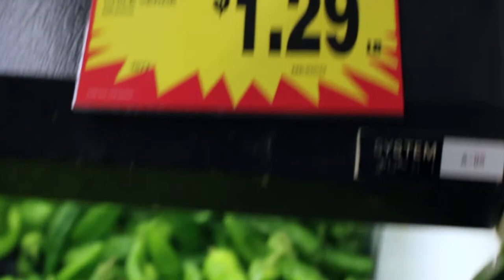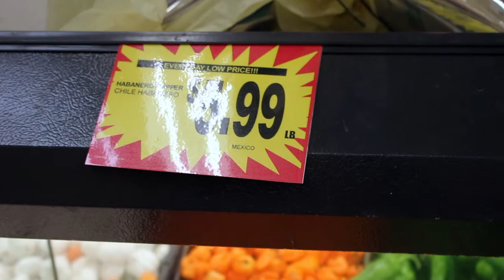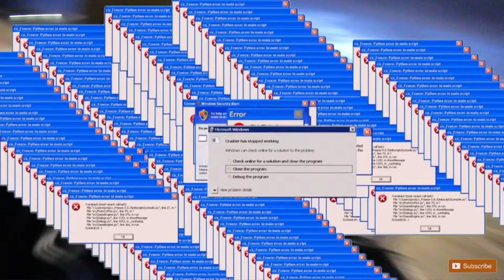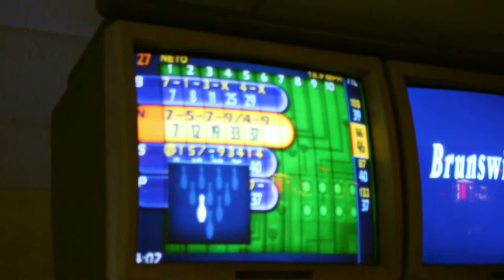Vlog #5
habanero Challenge
WE DO NOT HAVE THE RIGHTS TO THE SONGS THAT PLAYED IN THE BOWLING ALLEY!!!